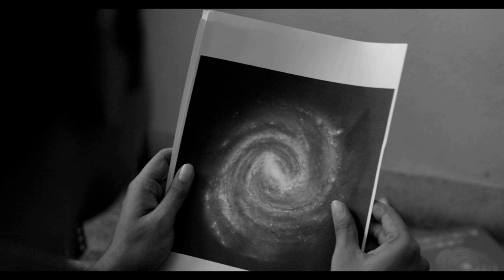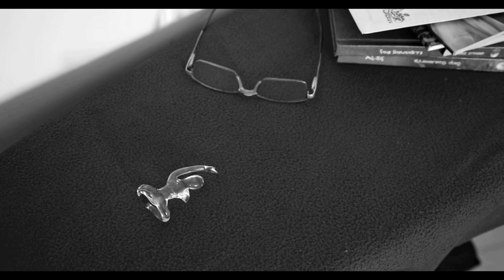INCIPIENCE OST | PRASAD K SHETTY | PREETHESH KUMAR | HIGH ON FILMS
Music from the Kannada Short Film INCIPIENCE

00:00 Prologue
00:43 Who are we?
02:03 Newtons 3rd Law
03:50 Theory of Everything
05:37 Incipience
07:20 Stop thinking Sagar
08:52 Epilogue
10:22 Teaser OST

Original Score By : Prasad K Shetty
Written & Directed By : Preethesh Kumar
Starring : Lakshman Mallur, Sagar Rai, Vishrankala, Lavanya.

DOP & Editor : Anush Chandra
Audiography : Gokul R Nadh
Dialogues : Aravinda
Poster Design : Last Mile Studios
Score Composed, Arranged Mixed & Mastered at : La Anatolia

Copyright : Prasad K Shetty & High On Films
2021